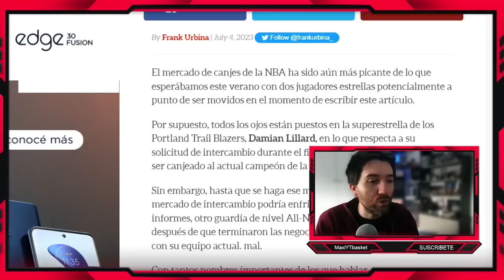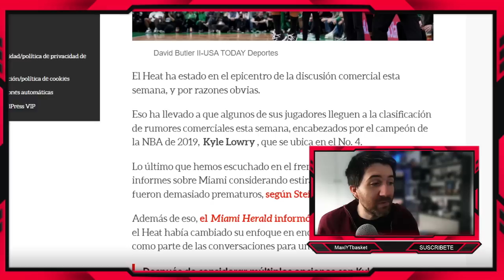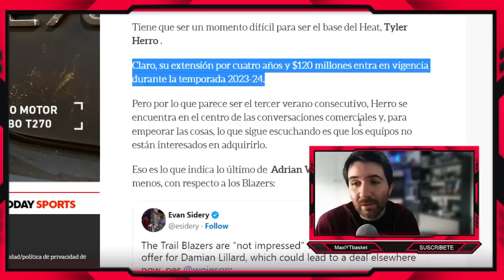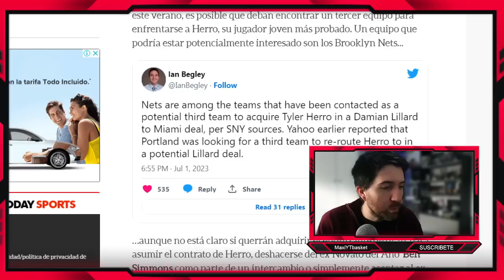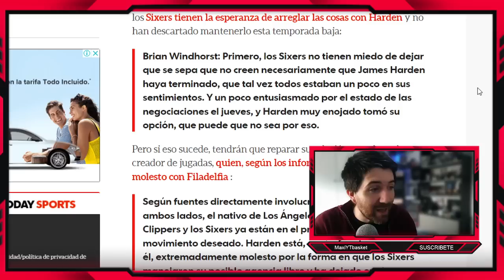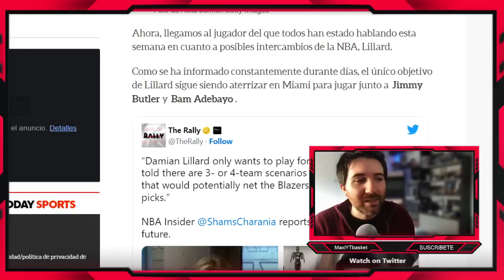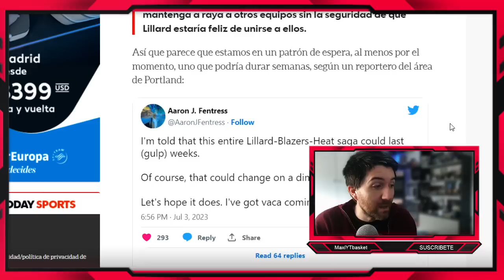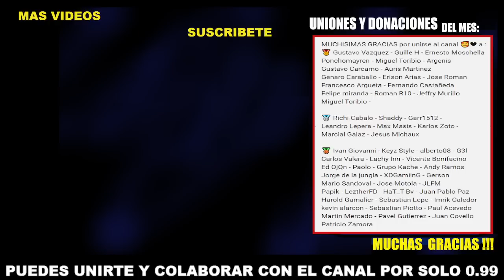Lillard: Miami o NADA 🚨💣 Harden ¿Se queda? 🤯 Herro RESIGNADO 🤬 Lowry ✅ Maxey 🤑 ULTIMA HORA NBA